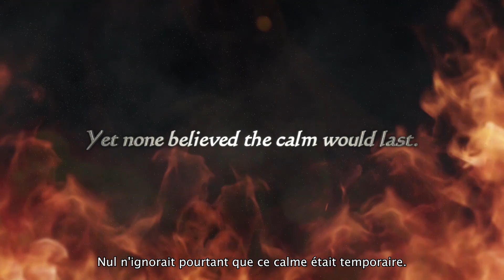Tactics Ogre: Reborn | Bande-annonce de l'histoire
Tactics Ogre: Reborn sera disponible le 11 novembre 2022 sur Nintendo Switch™, PlayStation®5, PlayStation®4, et PC via Steam®. La renaissance du RPG tactique légendaire !Précommandez le jeu maintenant pour obtenir un bonus exclusif

Défendez la gloire de l'archipel de la Valeria. Participez aux troubles qui agitent cette nation ravagée par la guerre sous les traits de Denam Pavel, un jeune chevalier doté d'une volonté de fer, d'un sens aigu de la justice, et de comptes à régler.

Assiégé de toutes parts, vous devez repousser le royaume galgastan et le régent du royaume bakram de Valeria pour apporter la paix aux Walisters persécutés. Composez votre troupe d'alliés fidèles et d'unités mercenaires, et menez-la à la victoire, et à la paix à laquelle vos compatriotes aspirent depuis si longtemps.

Le bien vaut toujours qu'on se batte pour lui. Quelle voie sera la vôtre dans cette tumultueuse saga où chaque décision compte, et chaque combat peut être le dernier ? La victoire n'est jamais assurée. Comment la décrocherez-vous ?

Tactics Ogre: Reborn propose un design retravaillé, des dialogues doublés, et des améliorations graphiques et sonores. Plongez dans les intrigues et l'univers fascinants de Tactics Ogre comme jamais encore !
Dans cette époque trouble, quelle voie choisirez-vous ?